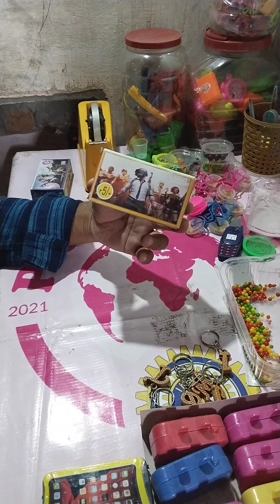Please subscribe channel .New Candy business idea#8958618539